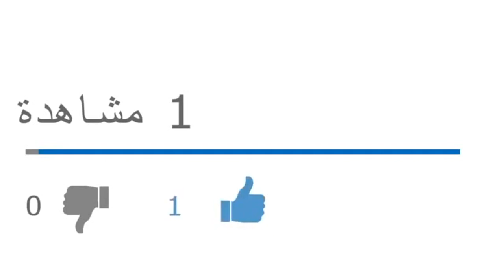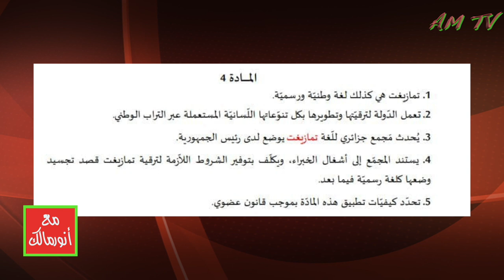الدستور المقترح في الجزائر يجري في ظروف غير صالحة على كل المستويات والأصعدة